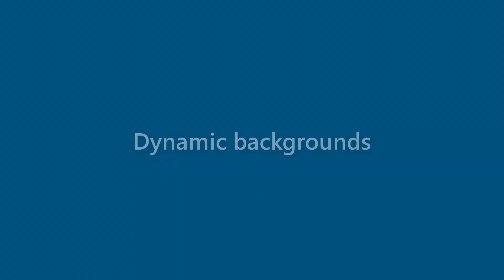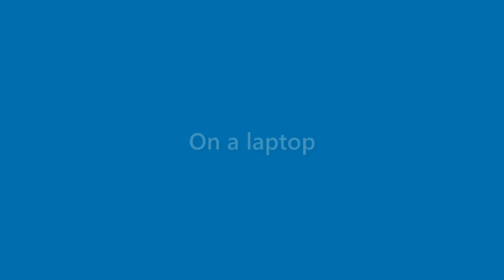Finn Campbell - appearance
Name Look - Finn Campbell - appearance. In this video we present "Finn Campbell" name look and feel in various scenarios.
This video will cover:
How does "Finn Campbell" look as a personal letterhead?
How does "Finn Campbell" look on a business card?
How does "Finn Campbell" look on a computer/laptop screen?
How does "Finn Campbell" look with different background colors?
How does "Finn Campbell" look with various fonts?